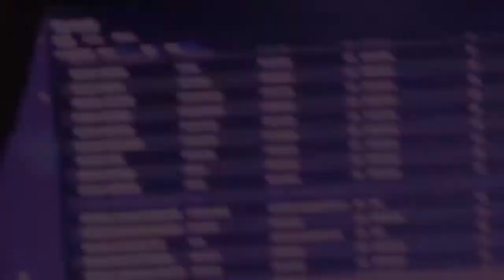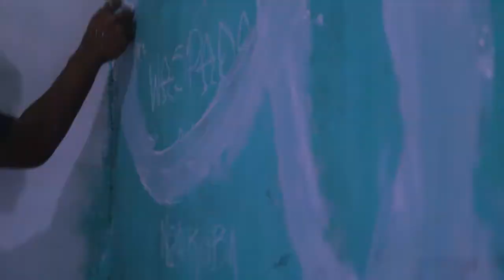Sunday Best (Unofficial Music Video)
Sebuah video project dari ETERNAL PRODUCTION yang berkolaborasi dengan SANGUAN ZIP
Directed & Edited by : Agung Rama Wijaya
Software Editing : Adobe Premiere Pro CC

Original Music Audio :
Surfaces